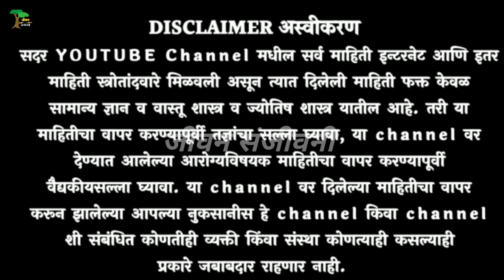गोळ्या नको , हाय बीपी घरचा ईलाज ! bp gharguti upay, blood pressure gharguti upay